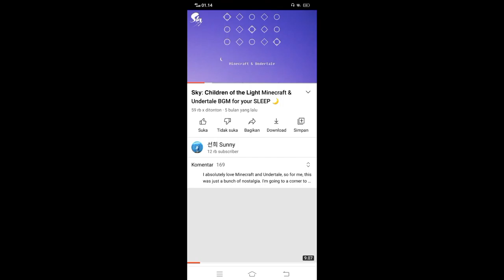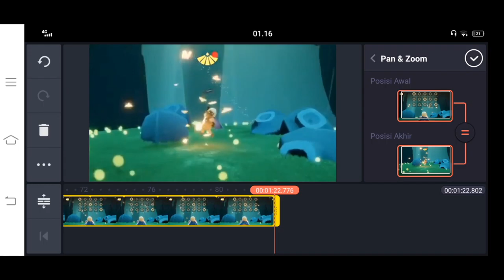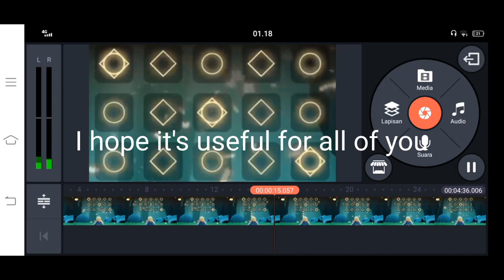how to learn sky piano fast 2021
Tutorial learn piano fas t#shorts